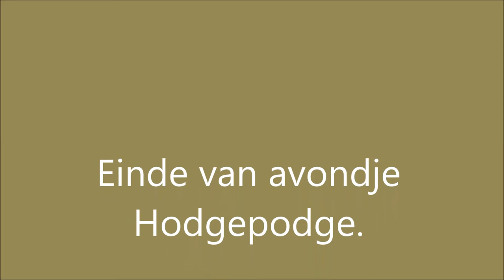Ierse muziekavond in Elburg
Elburg goes Irish